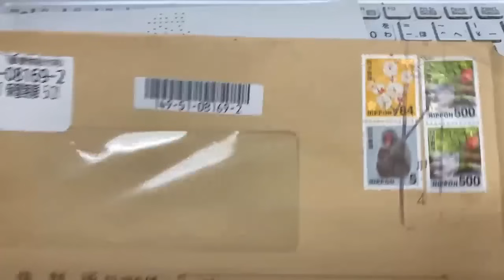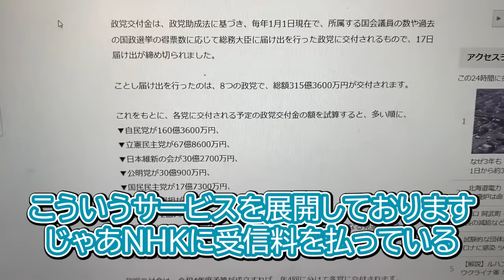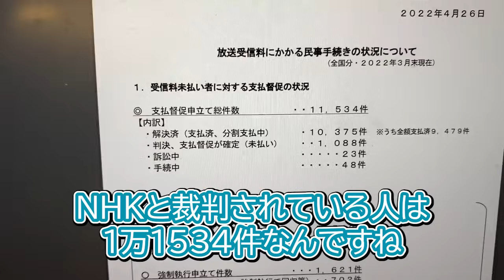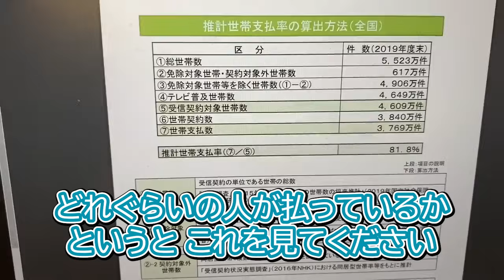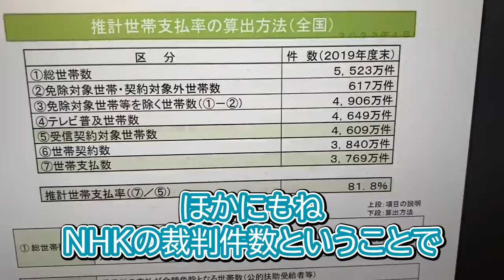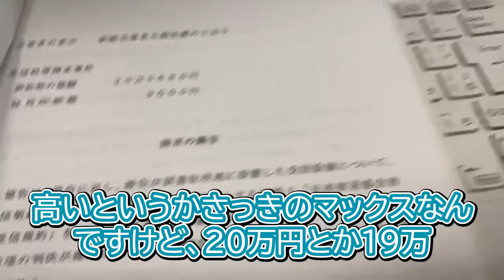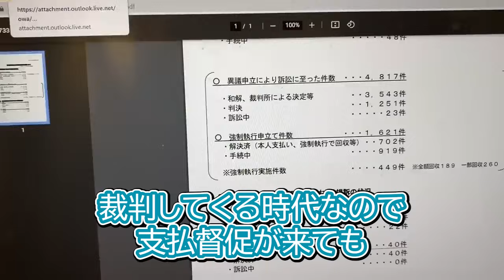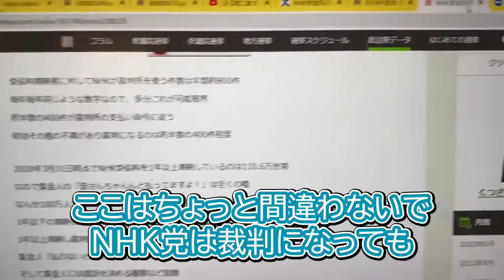立花孝志「NHK受信料の支払い督促が届いたら連絡して」